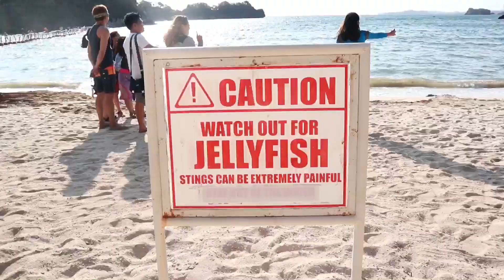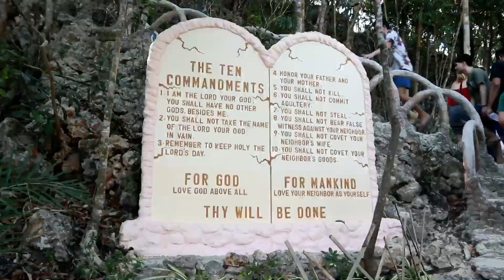HUNDRED ISLAND and PATAR BEACH | Angeline Lopez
Hundred Island - Alaminos Pangasinan
Patar Beach - Bolinao Pangasinan

Credits to Franklin Gamez for the drone shots.